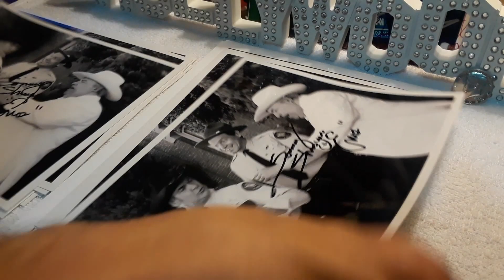The Dukes Of Hazzard Autographs "James Best" - (The Ed Richard's Collection) -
The Dukes Of Hazzard Autographs "James Best" - (The Ed Richard's Collection) - (ERC) -